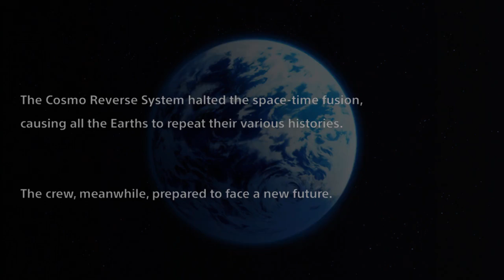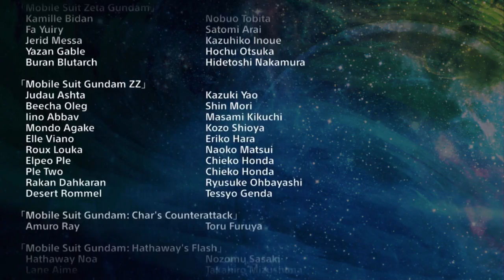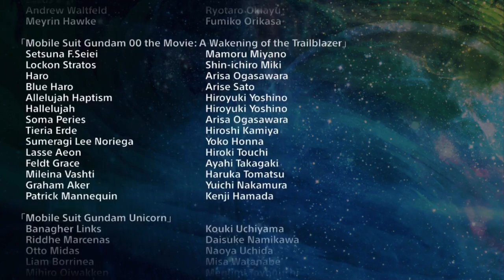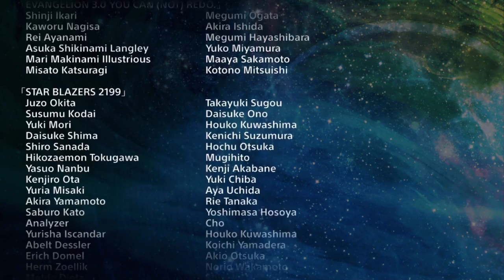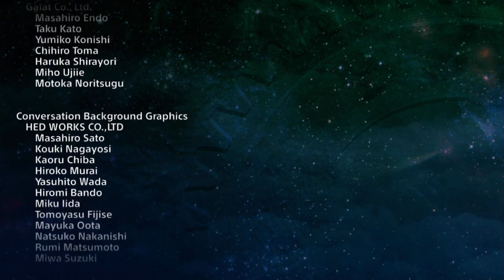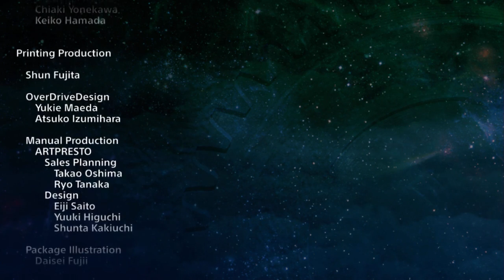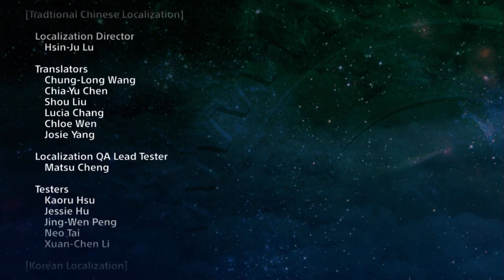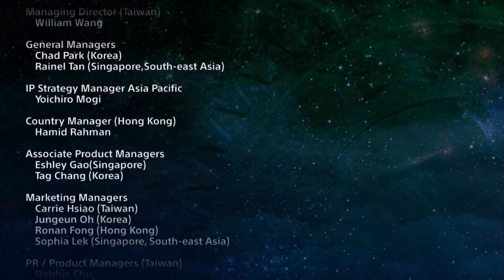Super Robot Wars V (EN) - Normal Ending & Credits (Chitose Version)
With the 3 Earths saved, Tenku is disbanded and everyone goes their separate ways. Cue credits with 'NEW BLUE' by JAM Project being played in the background.

This SRW V Normal Ending & Credits video was completely recorded (Hauppauge HD PVR2), played and edited (Camtasia Studios) by me, the video footage was recorded from the PS4 version of the game.